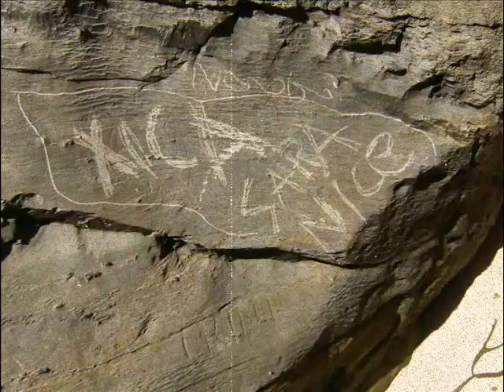S.E.X.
sara, eunice e xica!
feito por sara ( muito bem temos que admitir, pa quem nao sabe nada de moviemaker. )
o filme mostra momentos mais comicos que nos as tres passamos ( mentira ja passamos uns muito mais giros ( gayyyyy)- inside joke muahahahahha...
bem, ta fixe, espero que gostem!